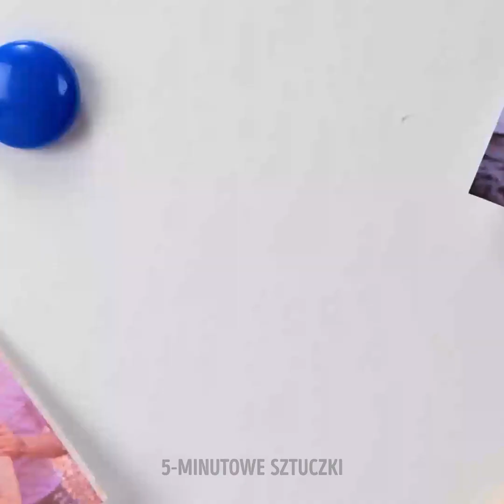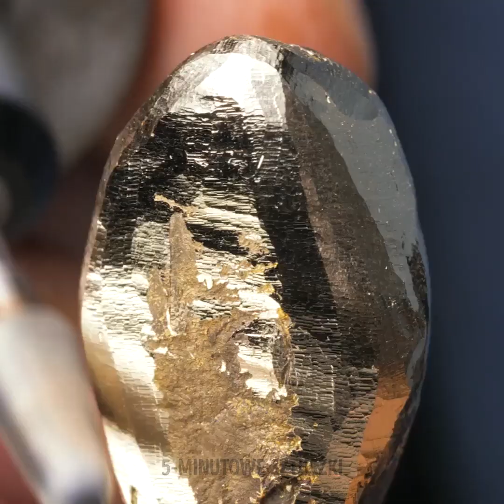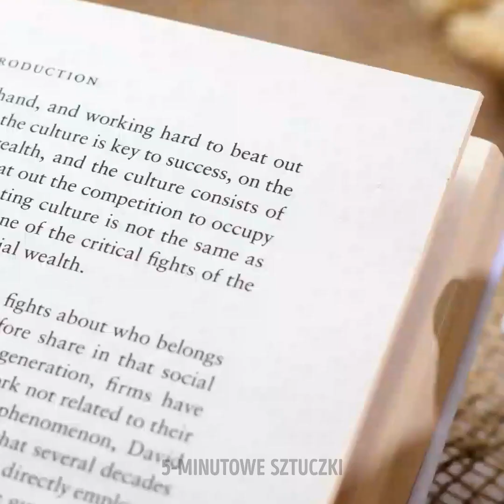WSPANIAŁA BIŻUTERIA I OZDOBY, KTÓRE ŁATWO ZROBIĆ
Cześć, Sprytni Widzowie 5-Minutowych Sztuczek!
W tym filmie pokażemy, jak tworzyć własną biżuterię i akcesoria za pomocą sprytnych sztuczek i prostych pomysłów. Możecie wymyślić własne wzory i wykorzystać te materiały - pistolet na klej, żywicę epoksydową i pisak 3D. Najpierw pokażemy wspaniałe pomysły na niezwykły pierścionek dla dzieci. Male dziewczynki marzą o własnej biżuterii. To świetna okazja, żeby stworzyć ją wspólnie. Poza tym poznacie świetny tutorial - weźcie skorupki od pistacji, pokolorujcie i przyklejcie do drucika. Voila! To niepowtarzalny i piękny naszyjnik.

Znaczniki czasu:

00:18 Fajny pomysł na breloczek
01:18 Piękne, modne pierścionki dla dzieci
06:26 Jak zrobić kolczyki z nożyczek
11:10 Zróbcie prezent dla przyjaciela